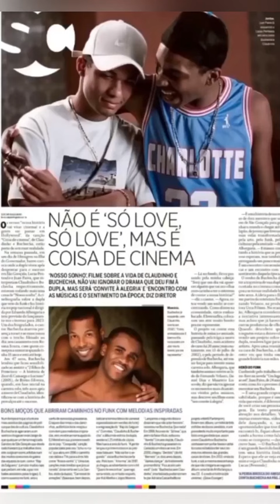Claudinho & Buchecha MAKING OF DO FILME NOSSO SONHO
A história de CLAUDINHO & BUCHECHA nos cinemas , será protagonizada pelos atores Lucas Penteado e Juan Paiva , o longa tem previsão de janeiro de 2023 para ser lançado em todas as salas do BRASIL , a saga retratará as vidas de Cláudio Rodrigues de Mattos (morto em 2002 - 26 anos) e de Claucirlei jovencio de souza - 47 anos de idade,dois rapazes nascidos em São Gonçalo e Niterói que se juntaram para mudar a história do funk,com seus jeitinhos carismáticos e alegres e seus hits que fazem sucesso até hoje,são eles os maiores vendedores de CDs e fitas cassetes do gênero funk(4.milhões e 800 mil cópias ) até hoje nenhum outro artista do gênero conseguiu se quer chegar próximo a essa marca,em se tratando de funk é impossível não cita-los ou reconhecer que são os maiores nomes do segmento junto com Furacão 2000 , Dj Marlboro e nos tempos atuais Anitta ,essa última já cursando em carreira internacional , musicalmente falando C&B são os caras que transformaram tudo,tirou o funk do gueto e fez a massa elitizada se render ao ritmo do batidão,abrindo portas que antes ninguém havia conseguido nem se aproximar,como fã das músicas da dupla fiz essa matéria pra afirmar o quanto estou ansioso pro lançamento desse filme,e pra nós que somos pretos e de comunidades,fico na torcida pra ser um marco importante no cinema brasileiro ,pretos protagonistas no passado e agora no presente !
Letras diferenciadas e melodias chicletes , dancinhas irreverentes,sem fazer apologia as drogas ou as armas,sem difamar mulheres com palavras vulgares e sem perder a essência da vida simples que tiveram!
Eu ficaria aqui falando muito mais coisas que eles fizeram e ainda fazem pelo exemplo que são , mas prefiro aguardar o filme e ver essa história linda sendo contada no ano que vem !

Em resumo o que posso dizer é, OBRIGADO CLAUDINHO E BUCHECHA 🙏🏼

Jr da Alameda
Contato para Shows:
Vendas e Produção Executiva